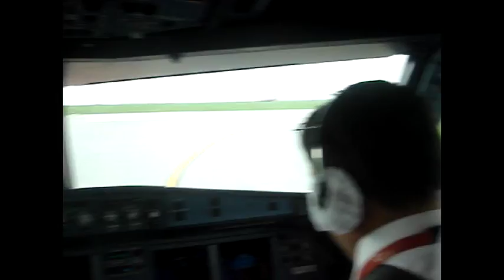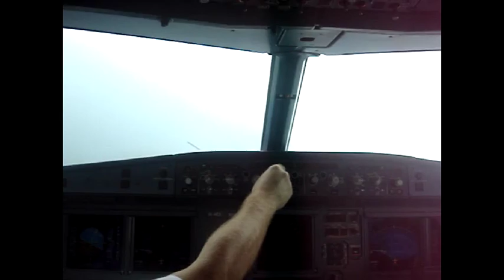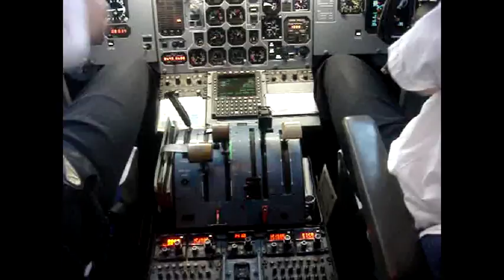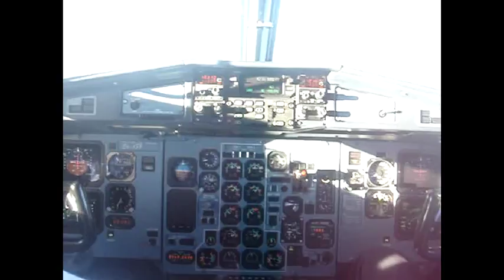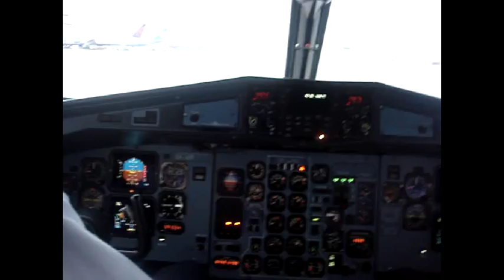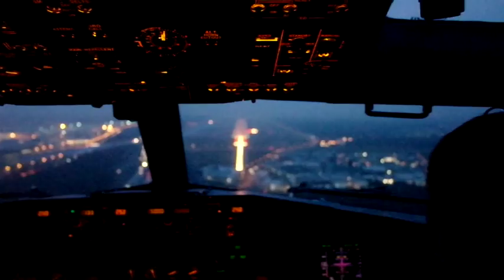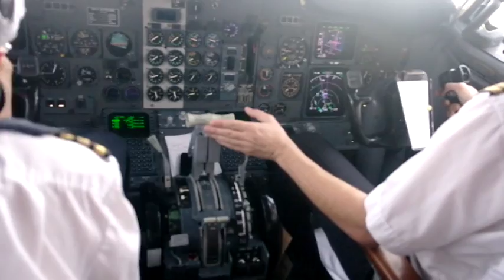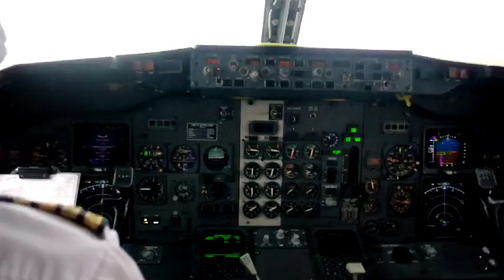v kokpitu A320,ATR 42 a B737